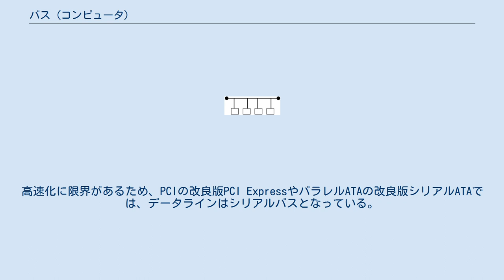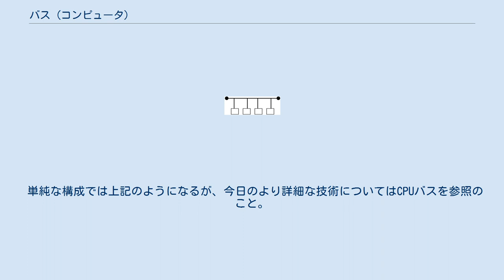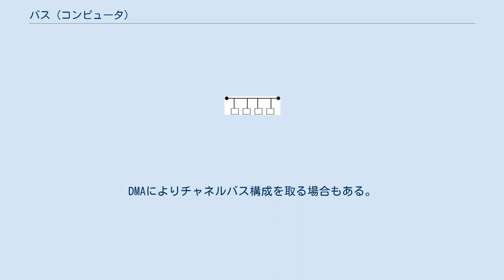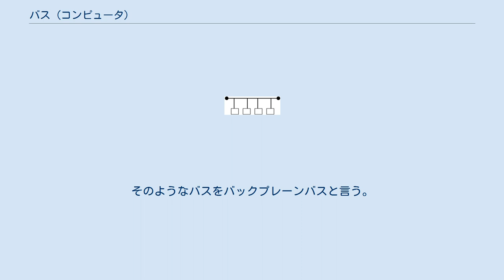バス (コンピュータ)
バス (英: bus) とは、コンピュータの内外、各回路がデータを交換するための共通の経路を指すコンピュータ用語である。
 矩形がデバイス、太線部がバス。
複数のデバイスで1つの通信路を共有して信号の送受信を行なう。
 コンピュータにおいて、1つの信号線・通信線に複数のデバイスがぶら下がる構造を「バス型トポロジー」と言う。
（詳細はネットワーク構成を参照。）本項目の「バス」の由来はこれである（もしくはそのもの）。
 そのため、1対1で接続する専用経路（「ポイントツーポイント」）の場合はバスと言わない。
バスに似た用語としてチャネルがある。
チャネルは「入出力チャネル」のように、メモリと入出力との間の通信路を指す事が多い。
 多くのコンピュータは、CPUなど、コンピュータの中心機能と、周辺機器や各種制御部を繋ぐためにバスを使っている。
アーキテクチャが単純だった黎明期のコンピュータでは、各要素が単一のバスに接続されていた。
たとえば、サン・マイクロシステムズの初期のワークステーションでは、VMEバスやマルチバスを使っていた。
しかし、コンピュータの性能が向上するにつれて、CPUと各機器とを繋ぐバスの伝送容量も向上させる必要があり、次々と新しいバスに切り替わっていった。
 マイクロプロセッサのメモリバスもこれまではバス型トポロジが主流だったが、メモリの高速化に対応してチャネルへと移行しつつある。
また、マルチプロセッサ構成を採るワークステーションが性能を最大化するために複数のプロセッサとメモリーとの間での多対多の同時通信を行えるようにしたクロスバースイッチを採用してきたように、マルチコアやメニーコアを備えた新世代の高性能マイクロプロセッサの内部でも、多くのコアとキャッシュメモリーや外部との高速大容量の伝送を可能にするために、チャネルに代わってクロスバースイッチやリングバスが採用されるようになっている。
 機器内部の構成要素が接続されるものを内部バス、外部機器と接続するものを外部バスという。
この分類はどこに視点を置くかで、たとえばマイクロプロセッサ、コンピュータの内部基板（マザーボード等）、コンピュータ装置の筐体、等で分類の仕方も変わる。
位置を明示した「CPU内部バス」等といった表現や、メーカーの「標準機器」と「拡張機器」といった商策上の分類などから拡張バスといったように呼ばれるものもある。
 1ビットずつ順番にデータを転送するバスをシリアルバスと呼ぶ。
通常はクロック信号線は存在せず、受信側での復調に必要なクロックのタイミングはデータ信号に重積して送っている。
通信線路の本数が少なければシールドを充実させたり、平衡接続も比較的容易になるため高周波信号が扱いやすくなる。
複数の通信線路では互いの信号間でのタイミングがずれるタイミング・スキュー問題が起きるがシリアル化によって回避できる。
クロストーク（干渉）の問題も減少する。
求められる通信容量の増大に対応してシリアルバスを複数組、束ねるものが現われているが、それぞれの伝送路に流れているのは個別のシリアル信号であって互いの信号間にクロックの同期はない。
シリアルバスの多くが通信線路の両端に送信端と受信端を持つチャネルであり、物理的には本来のバス型トポロジーではない。
チャネルであれば原理的には線端反射やスタブの影響を受けずにノイズの少ない高周波動作に適した通信路が得られる。
初期のシリアルバスは、パラレルバスよりも遙かに低速だった。
 など シリアルバスが1ビットずつデータを転送するのに対して、元データそのものや元データから切り出した複数ビットをひとかたまりにして、同時に複数本の通信路で情報を伝送するバスである。
パラレルバスが必ずバス型トポロジーを採るとは限らないが、バス型トポロジーを採用するものが多い。
クロック信号の専用線がデータ線と平行して設けられており、受信側でのデータ復調の同期に使われる。
 信号線の本数が多いので、一般的には不平衡接続が採用されており、シールドの不足や線路間のクロストーク、路線長・LRC特性の違いなどによるスキューによって高速伝送にはあまり向かない。
 ビット数すなわち平行する線路数は、8・16・32が多い。
 コンピュータで使用されるデータバスやアドレスバスに採用例が多く、外部デバイスをつなぐバスとしても用いられ、GPIB、IDE/（パラレル）ATA、SCSI、PCIなどがある。
高速化に限界があるため、PCIの改良版PCI Expressやパラレル...